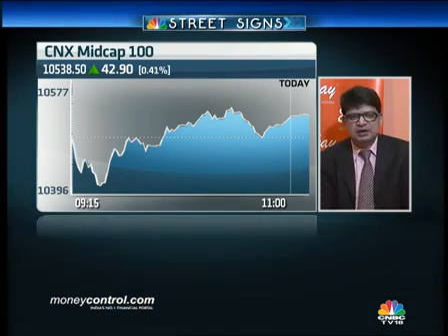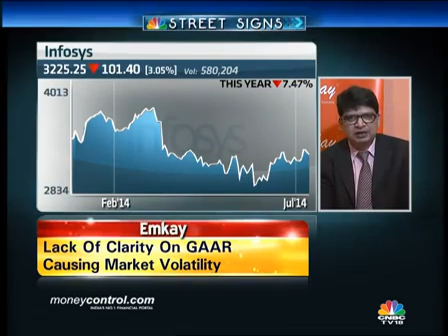Dhananjay Sinha shares his views on GAAR, interest rates and markets with CNBC TV 18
Dhananjay Sinha of Emkay Global shares his views on GAAR, interest rates and markets with CNBC TV 18 on 14th July